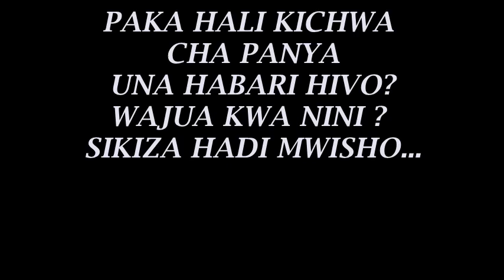Paka Hali kichwa cha panya